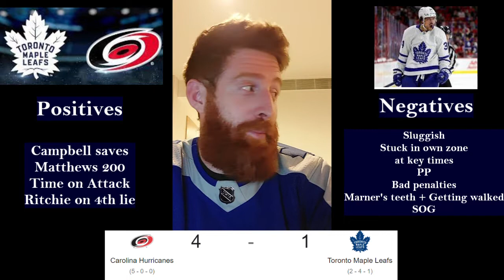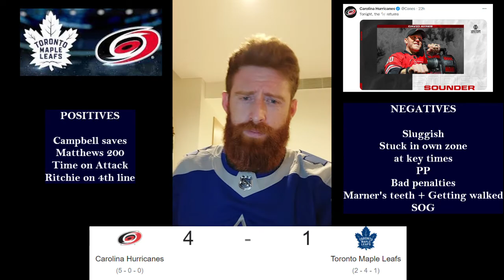Leafs Reaction 21-22: Game 7 Leafs 1, Canes 4 - There's a glimpse of light!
My reaction tp game 7 of this 2021-22 season. Leafs vs Hurricanes!